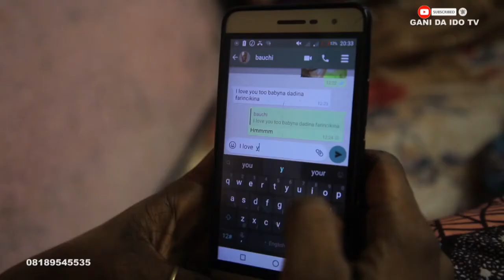BAKAR ABOTA episode 1